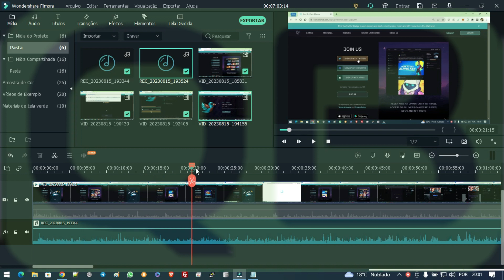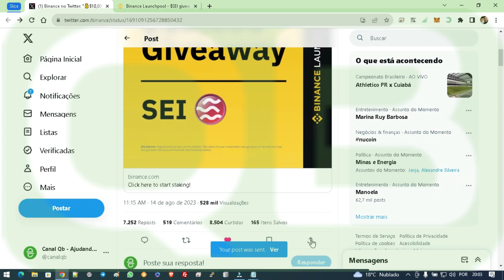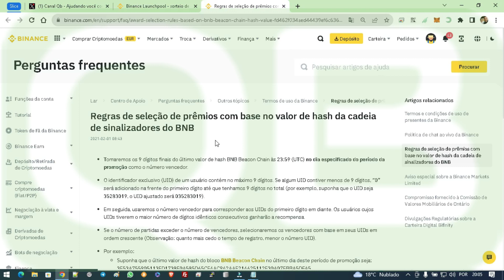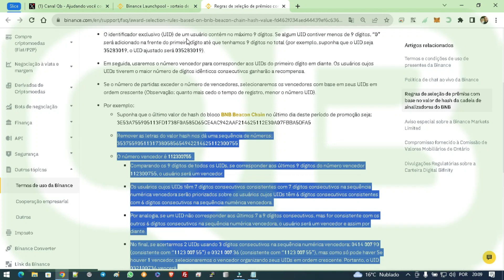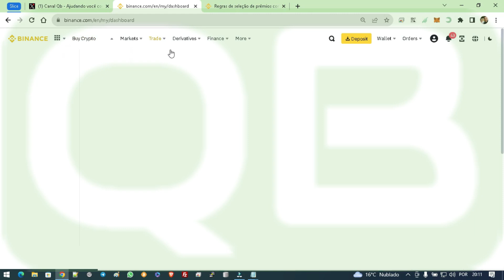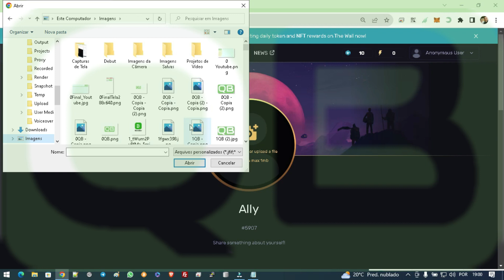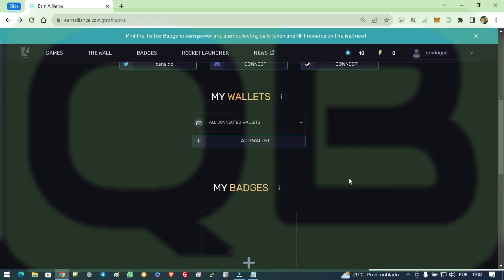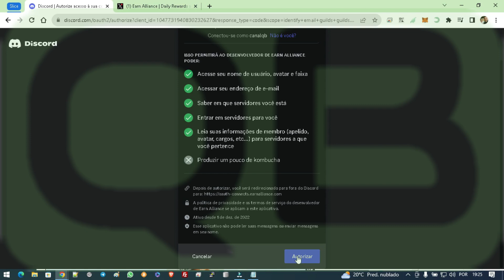CanalQb - Airdrop - Exchange Binance + SeiNetwork 💰$10,000 Giveaway💰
Link do site no primeiro comentário, deixe seu link também!
Stake BNB, $TUSD, or $FDUSD in the SEI Launchpool

Att: @CanalQb